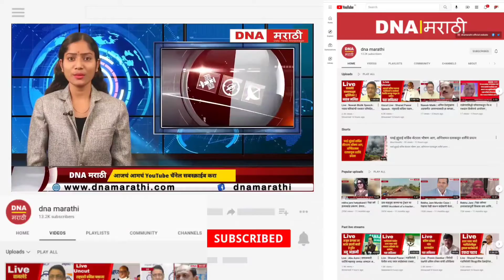अनाधिकृत पत्र्याचे शेड आणि गाळेधारकांवर लवकरात लवकर कारवाई करा | वंचित बहुजन आघाडीचा आंदोलनाचा इशारा